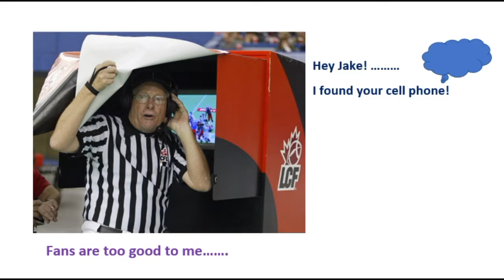Found Cell Phone